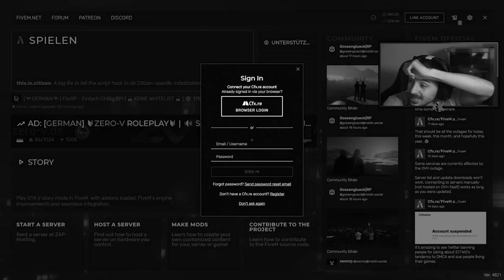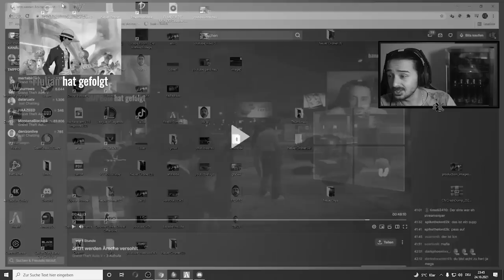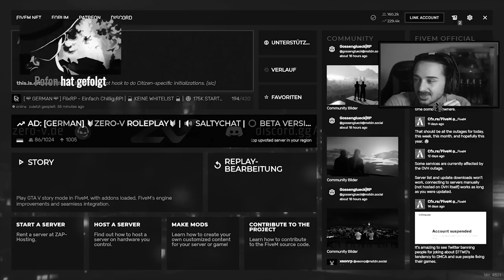DER SCHLECHTESTE PROJEKTLEITER IN GTA 5 RP!